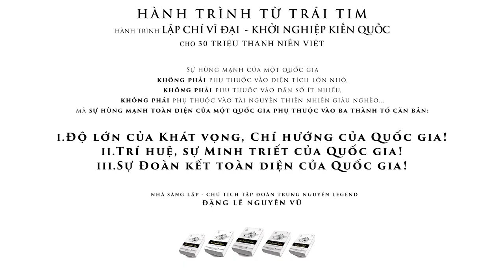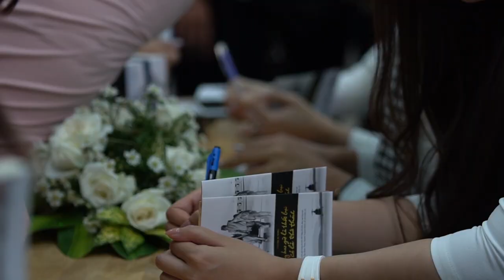Hành trình Từ Trái Tim đến với Trường Đại Học Nam Cần Thơ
Ngày 18 & 19/12 vừa qua, Hành trình Từ Trái Tim - Hành trình Lập chí Vĩ đại – Khởi nghiệp Kiến Quốc cho 30 triệu Thanh niên Việt về với miền Tây sông nước và khuấy động bầu không khí tại Trường Đại học Nam Cần Thơ . Buổi giao lưu với sự tham gia của Hoa hậu Mai Phương Thúy, Ca sĩ Ái Phương và Hoa khôi Thúy Vi đã thu hút hàng ngàn sinh viên của hai trường tham dự. Các khách mời đã mang đến những kinh nghiệm thực tế của bản thân cũng như chia sẻ tâm huyết nhằm khẳng định tinh thần chiến binh, dám vượt qua thử thách là một trong những yếu tố dẫn đến thành công.